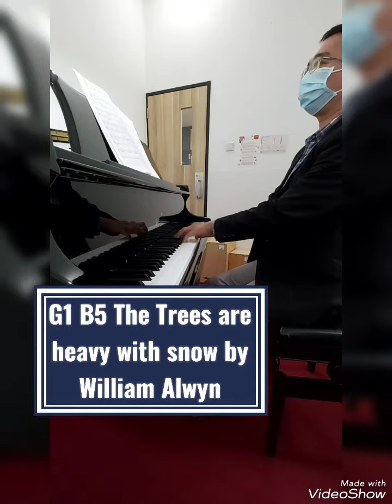ABRSM 2023&2024 G1 A7 Gavotte in C, A9 Arioso in F & B5 The tree are heavy with snow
ABRSM 2023&2024 G1

A7 Gavotte in C

1. dance rhythm
2. Good coordination hands
3. RH = use some arm weigh to project singing tone

A9 Arioso in F

1. small leaps scales pattern
2. dynamic contrast
3. ornament
4. Articulation needed here

B5 The trees are heavy with snow

1. modal melody
2. quiet melody mostly
3. dynamic contrast
4. pedalling ( last 2 bars)

Grand Piano = WM Knabe & Co.
Model = WKG50